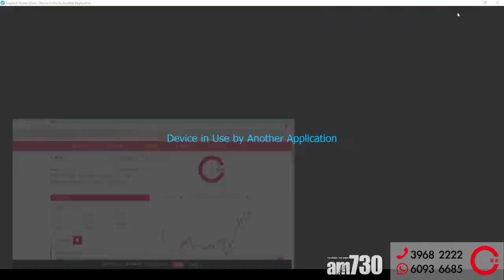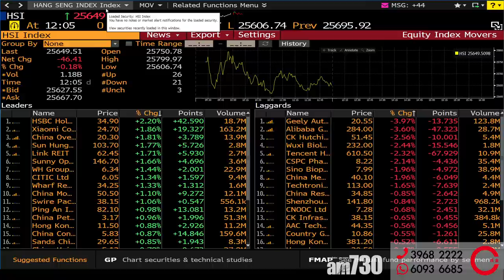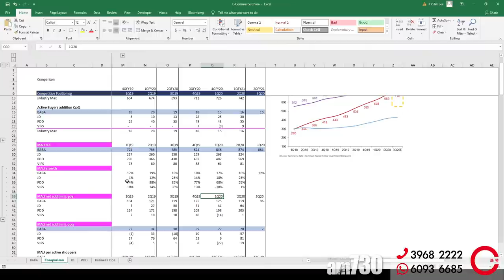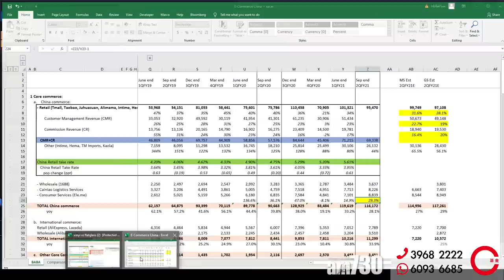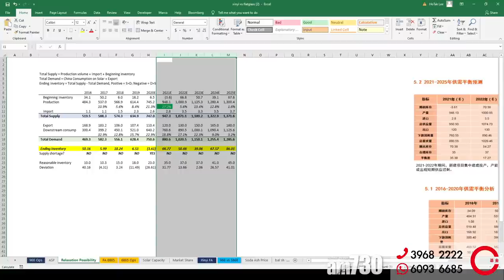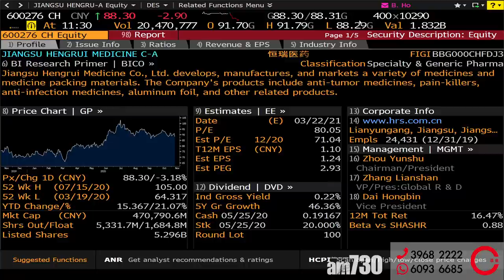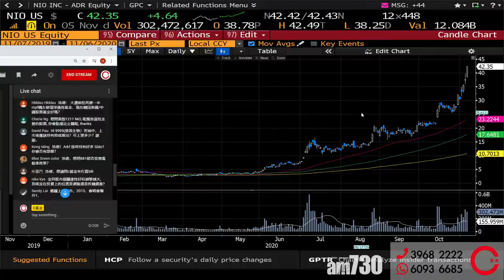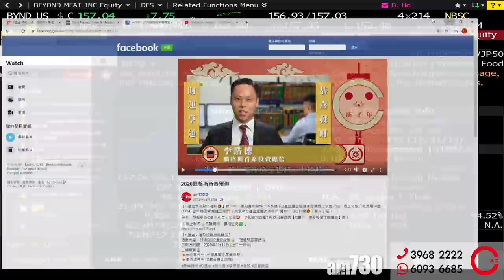【am730 x C基金直播】 簡評阿里9988 3Q業績│跟進光伏行情 信義光能968 福萊特玻璃6865│信達生物1801 醫保分析 (CFund Live 20201106)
00:00 大市分析
09:16 簡評阿里9988 3Q業績
19:50 跟進光伏行情 信義光能968 福萊特玻璃6865
29:51 信達生物1801 醫保分析
33:30 解答觀眾提問

歡迎大家比多啲意見我地😊👍

浩德星期一至五, 每日 12:25pm 左右會同AM730 Youtube頻道同步 Live !

1. 此影音未經香港證券及期貨事務監察委員會(「證監會」)審核。
2. 本影音所提供的內容只代表受訪嘉賓的個人意見，並不構成招攬或要約，或推薦購買或出售任何投資產品。

顯示較少